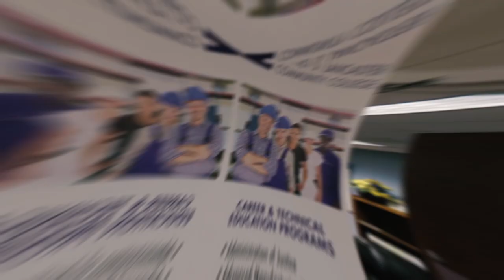DSLCC Online Tour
Take a tour of the DSLCC campus.
Get information on resources available to you as a student.

DSLCC is ready to meet you right where you are.
With all the uncertainty of life’s current challenges, we want to encourage you.
There’s no better time than NOW to begin your future at Dabney S. Lancaster Community College.
Classes are being held online this summer, making college even more available to you.

Our short-term training is still an option as well with a full schedule of courses to help you earn your associate degree or transfer credits to your favorite 4-year school
Start here. Start NOW!
Start online! at dslcc.edu

Career training programs include CDL, Welding, HVAC, CMA, EMT, Massage Therapy, just to name a few.
Transfer programs include Math, English, Education, Criminal Justice and more.
Don't forget the associate programs to get you ready to start your career in Culinary, Nursing, Forestry and Instrumentation.